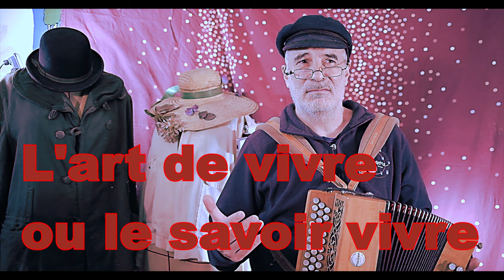L'art de vivre, ou le savoir vivre. N°324 Cours d'art dramatique avec Philoudingo.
Puisque les Ukrainiens ne savent pas vivre ensemble avec les Russes, apprenons leurs l'art de vivre à la Française.

Mon petit manuel d'art dramatique : "La méthode du comédien : Comment devenir un acteur extraordinaire ?" de Jean-Philippe Tchifteyan disponible

Les cours d'art dramatique avec Philoudingo

N°302 On va rire avec Philoudingo dans son cours d'art dramatique. "Le caractère de l'acteur". - YouTube